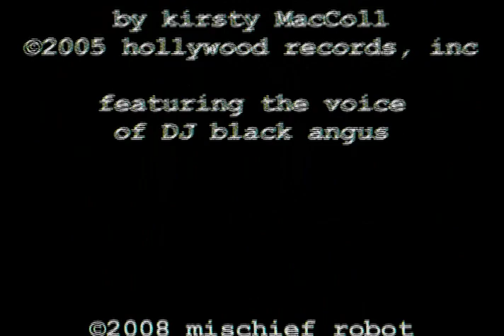strangers with camera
september 30 2008, before the fall. i'd just met rebekah & asked her to shoot this... and it had to be done on mars because nothing cooperated with our earth logic. that's why you see no colorful lights, b/c everything is just greyish on mars, except sometimes it's red. sometimes it's purple, but no one's supposed to know.